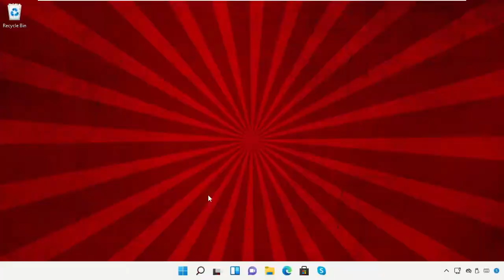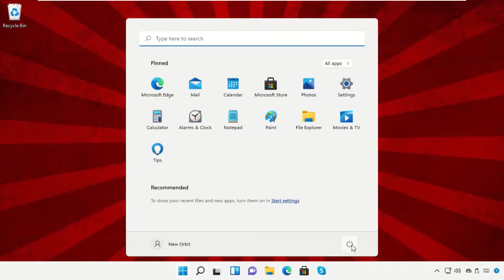La fotocamera non funziona Windows 11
Tutorial : [ La fotocamera non funziona Windows 11 ]